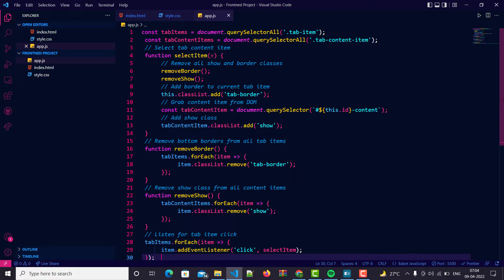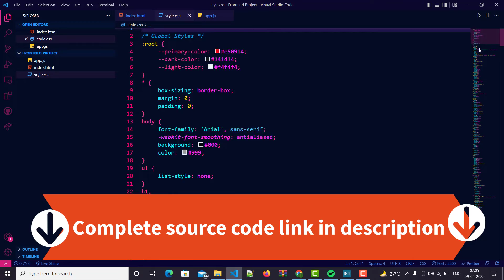Netflix landing page template | Netflix clone html css | Netflix clone source code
know I have many problems with content/ editing/ English Grammarly but I think content is more powerful so I start this channel and keep supporting it!
Thank you, my dear friend